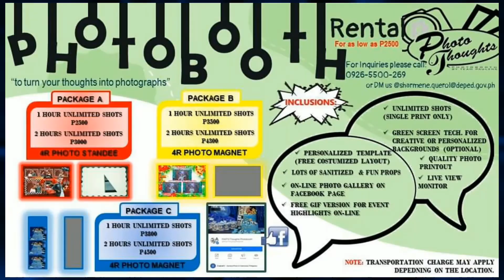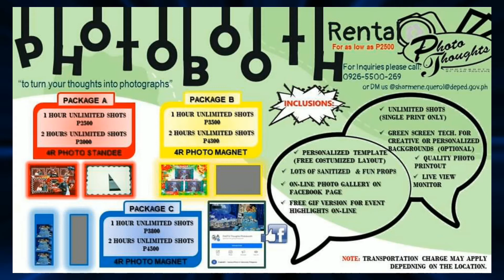DIY Cosplay ba kamo?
Sino ba ang kamukha nyan? hehehe
Low cost cosplay kapag walang magawa